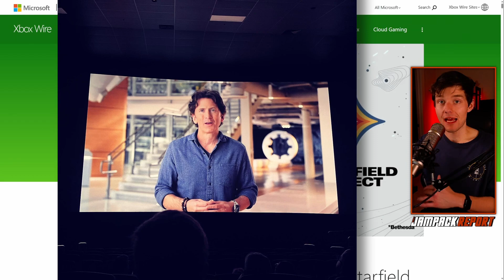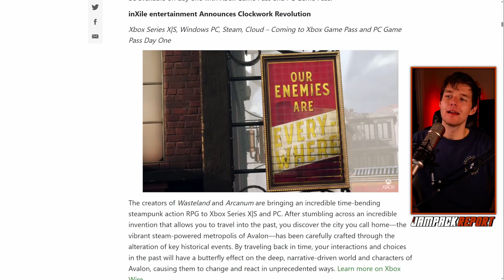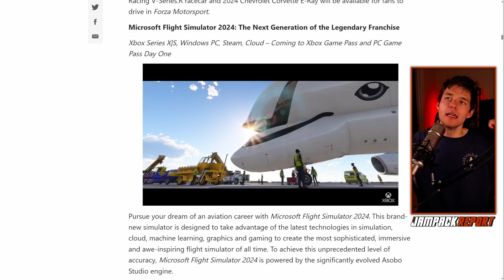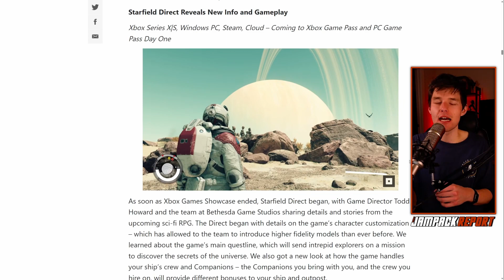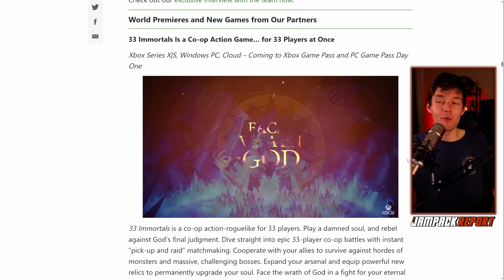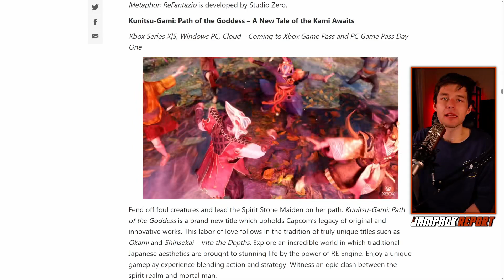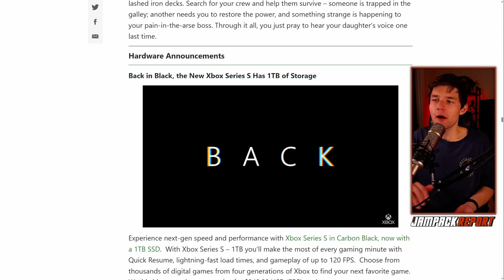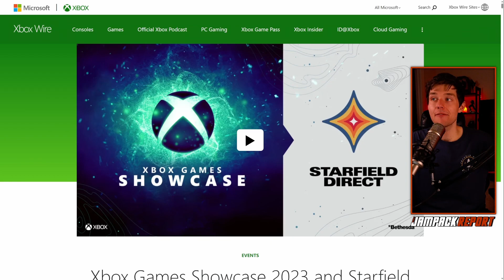Xbox Brought the HEAT in the 2023 Xbox Showcase | The Jampack Report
From AAA first-party games like Fable and Avowed to massive third-party games like Star Wars Outcasts and Persona 3 Reload, the 2023 Xbox Showcase brought plenty of incredible games - and the Starfield Direct topped off the show with a deep dive into what could be Xbox's game of the generation.

00:00 - Intro
02:53 - Xbox Showcase recap
23:12 - Starfield will run at 30 FPS on console
27:30 - Third-party partnership games
42:01 - 1TB Xbox Series S and Starfield controller/headset announced
45:24 - Cyberpunkl 2077 Phantom Liberty, live service game updates
47:30 - Recap and wrapup